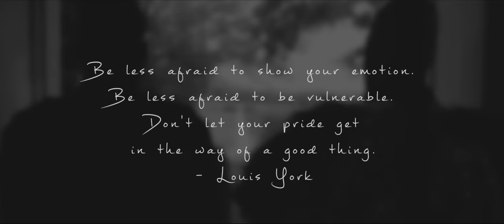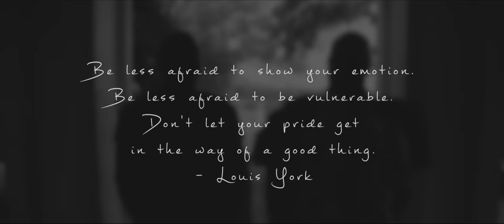Louis York - How Will I Feel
Music video by Louis York performing How Will I Feel. (C) 2019 Weirdo Workshop, LLC